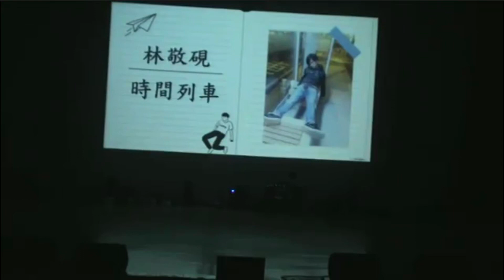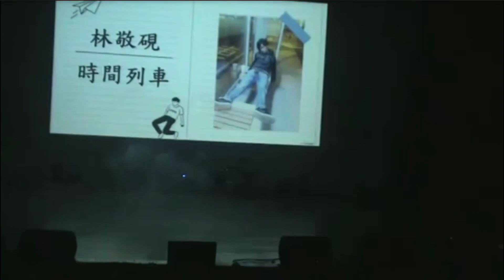保金卡K個人組林敬硯—時間列車